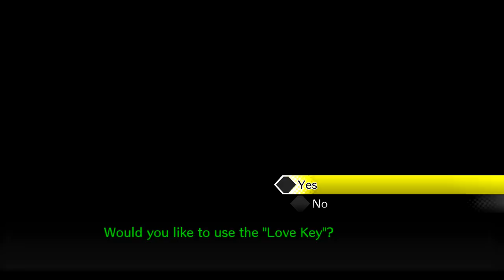No Motel com Kokichi & Tsumugi - Danganronpa V3 [ Legendado PT-BR ]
Nesse vídeo eu mostro as cenas de Kokichi e Tsumugi no Hotel Kumasutra, o Motel de Danganronpa V3.